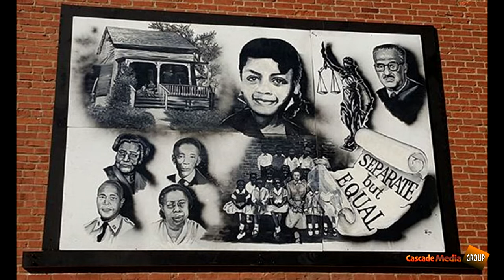Interview With Kansas City Kansas KCK Quindaro Mural Artis Anita & Lucky Easterwood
Interview With Kansas City Kansas Artis  Anita  & Lucky Easterwood Mural in KCK Quindaro neighborhood inspired by the Black Lives Matter movement